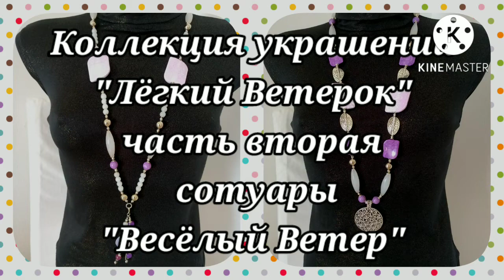DIY. Летние сотуары "Весёлый ветер" из коллекции "Лёгкий ветерок". часть вторая